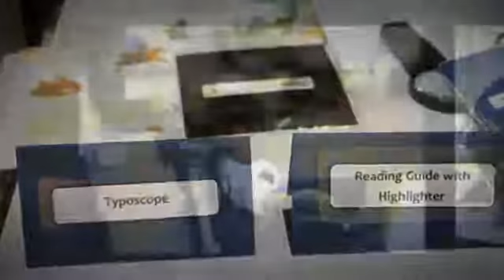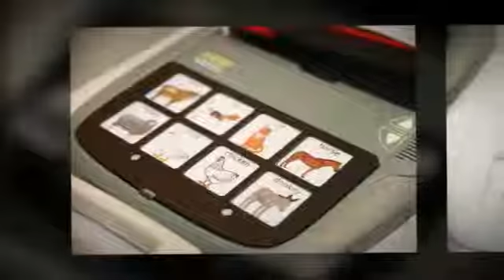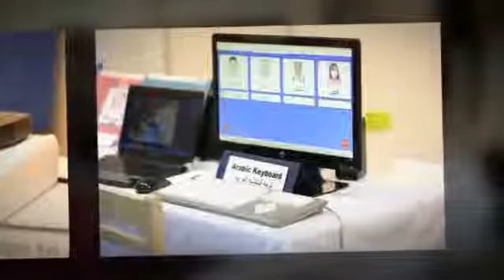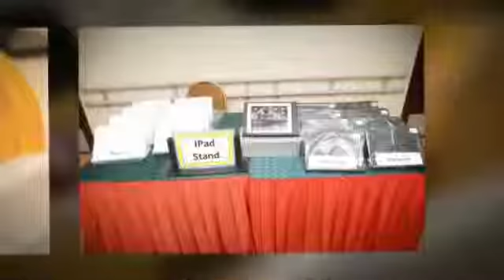My Stupeflix Video